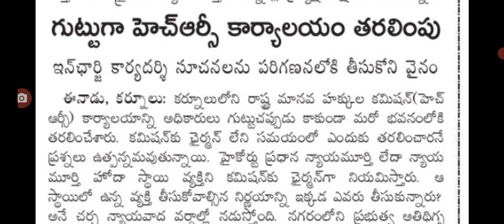ఏపీలో కీలక కార్యాలయాల తరలింపు big Shak for people in AP government Big shock.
hello everyone today update is AP government Big alert for people.@malupdates